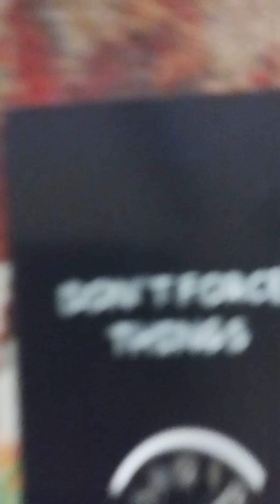💖At this very moment they're THINKING OF YOU💖